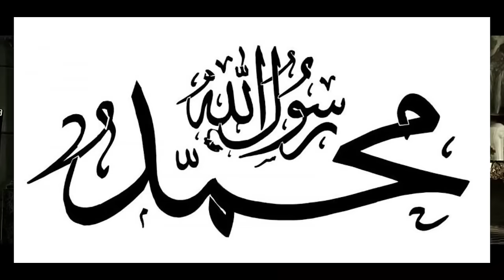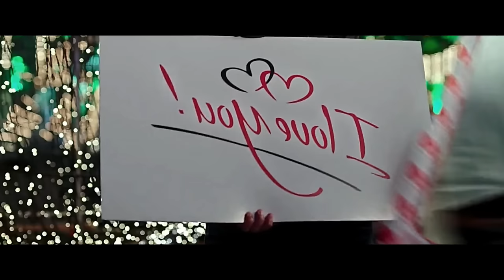Film || Muddo 15 Sanno Ah Ayey U Heysatey in Jaceylkeeda Uu Yahay Kii Dilay Aabaheed